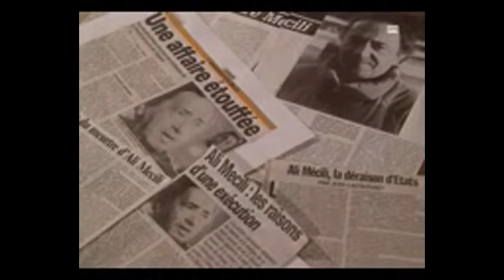Hocine Ait Ahmed " homme de conviction"